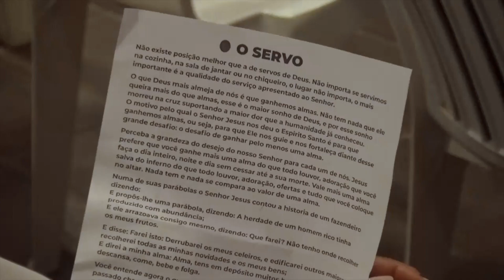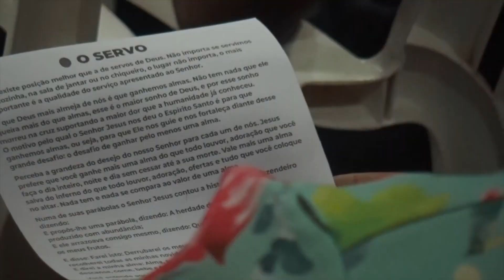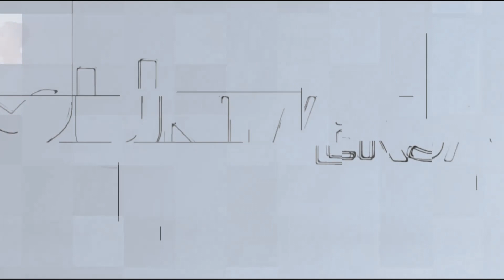NOITE DOS SERVOS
"Noite dos Servos" na Escola da Fé Inteligente desta Quarta-feira (28).

"De sorte que haja em vós o mesmo sentimento que houve também em Cristo Jesus, que, sendo em forma de Deus, não teve por usurpação ser igual a Deus, mas fez a si mesmo de nenhuma reputação, tomando a forma de servo, […]" 📖Filipenses 2:5-7

O Senhor Jesus assumiu a forma de servo para que por meio do seu sacrifício na cruz sejamos salvos. Por isso, Ele espera que aqueles que crêem no seu Nome também O sirvam.

Na oportunidade, todos os servos puderam assentar-se à mesa do seu Senhor na cerimônia da Santa Ceia para renovação da aliança com Ele.

Acompanhe...